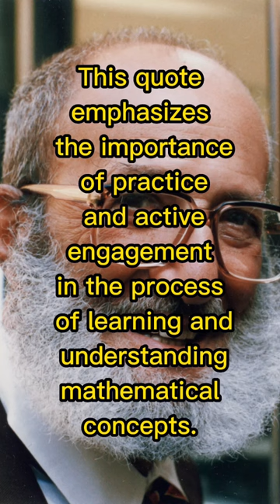The Importance of Active Learning in Mathematics according to Paul Halmos".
Las frases motivacionales son un tipo de discurso verbal o escrito que tiene como objetivo inspirar, animar y motivar a las personas a alcanzar sus metas y objetivos. Estas frases suelen ser cortas y concisas, pero muy poderosas, y pueden ser utilizadas en una gran variedad de contextos, desde el ámbito personal hasta el empresarial.

Las frases motivacionales pueden ser muy variadas, desde aquellas que están enfocadas en el éxito y el logro de metas, hasta las que se centran en el crecimiento personal y la superación de obstáculos. En general, su objetivo es proporcionar una inyección de ánimo y energía, y ayudar a las personas a mantener una actitud positiva y proactiva.

Algunas frases motivacionales son muy conocidas y han sido utilizadas durante décadas, mientras que otras son más recientes y han sido creadas por personas influyentes en diversos ámbitos. Además, muchas de estas frases se han convertido en verdaderos lemas y se utilizan como inspiración en publicidades, libros, películas y programas de televisión.

Las frases motivacionales pueden ser muy efectivas cuando se utilizan correctamente, ya que pueden ayudar a las personas a cambiar su forma de pensar y a adoptar una actitud más positiva y determinada. Sin embargo, es importante tener en cuenta que no todas las frases motivacionales son adecuadas para todas las personas o situaciones, y que es necesario utilizarlas con cautela y sentido común.

En resumen, las frases motivacionales son una herramienta muy poderosa para inspirar, animar y motivar a las personas a alcanzar sus metas y objetivos. Su impacto depende de la calidad y pertinencia de las frases, así como del contexto en el que se utilizan. El esfuerzo es una fuerza interna que impulsa a las personas a perseverar y trabajar duro para alcanzar sus objetivos. Se trata de un elemento clave en el logro de cualquier meta, ya que sin esfuerzo y dedicación, es muy difícil alcanzar el éxito.

El esfuerzo es un proceso continuo que requiere de una gran cantidad de energía física y mental. Implica un compromiso personal y una voluntad inquebrantable de seguir adelante, incluso cuando las cosas se ponen difíciles. En muchos casos, el esfuerzo puede implicar sacrificar momentos de descanso y ocio en pos de la consecución de un objetivo a largo plazo.

El esfuerzo también es una cualidad muy valorada en el ámbito laboral, donde se considera como una característica clave de los trabajadores comprometidos y eficaces. En este sentido, el esfuerzo no sólo implica trabajar duro, sino también hacerlo con un enfoque en la calidad y la eficiencia, buscando siempre la mejora continua en todo lo que se hace.

Es importante destacar que el esfuerzo no siempre garantiza el éxito, pero sí aumenta significativamente las posibilidades de alcanzar los objetivos propuestos. Además, el esfuerzo es una cualidad que se puede desarrollar y mejorar a lo largo del tiempo, mediante la práctica constante y la adopción de una mentalidad enfocada en el crecimiento personal.

En conclusión, el esfuerzo es una fuerza interna que impulsa a las personas a trabajar duro y perseverar en la consecución de sus objetivos. Es una cualidad valorada en todos los ámbitos de la vida, ya que se considera como un elemento clave para alcanzar el éxito y la excelencia en cualquier tarea o actividad.